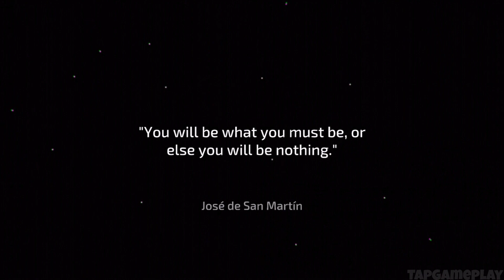Kidu: A Relentless Quest - Gameplay Walkthrough Part 1 - Levels 1-2 (iOS)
📱GAME DESCRIPTION

Kidu: A Relentless Quest - Free

Kidu: “A Relentless Quest” is a freemium videogame in which you will play Chack.
Discover two free levels and twelve premium levels to live incredible adventures in which you will have to make use of your mobile’s gyroscope and your ability using perspective to solve the puzzles and platforms.

A first game in Low Poly that makes use of the perspectives thanks to the accelerometer function of your mobile

Worlds
Run, jump, roll and crouch! Kidu: “A Relentless Quest” features 4 worlds and 14 levels set in different civilizations of the planet, going from the ancient Mayan civilization to the Asian culture. Live the mysteries and treasures that await you on each level!

Perspective
Platforms are no longer what they used to be! Discover a new way of playing in which perspective plays an essential role in the gameplay. Hidden platforms, leaps of faith and a thousand more traps that you’ll only be able to solve with your skill moving your
mobile.

Adventure
The great animations, as well as each level, will get you into a story as in the games of bygone days. Enjoy incredible kinematics and get to the end of the game to know Chack’s destiny.

*You can download Kidu: “A Relentless Quest” and play a part for free. You can also enjoy all the available content of the game by paying a fixed amount.